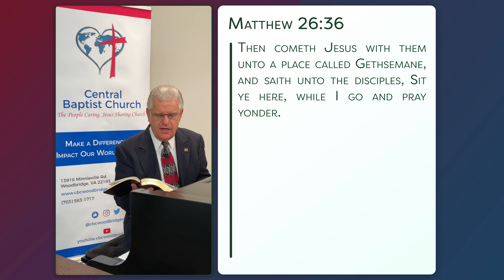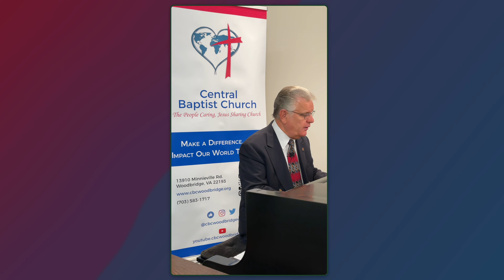From the Shepherd to the Sheep - #1104 - CBC